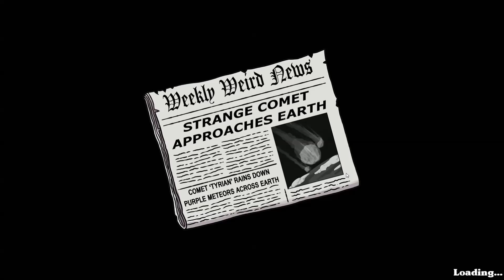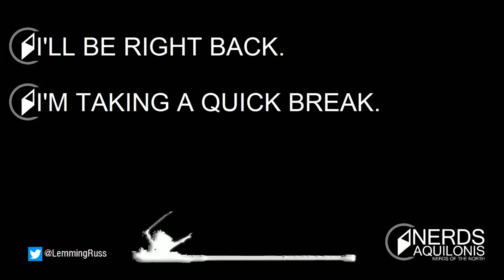First Look: Kaiju-A-GoGo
Yes, I know my voice sucks, I need practice.